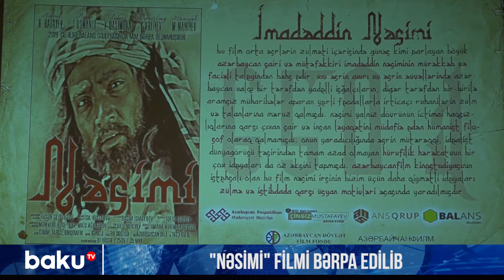"Nəsimi" filmi bərpa edildi